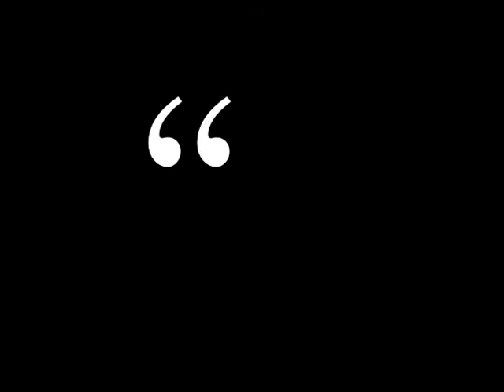PAPA- Easy book trailer@home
Book trailer of author Jiganshu Sharma's upcoming novel 'PAPA'
It's a murder mystery suspense thriller with a flavor of romance and family drama.
Book Introduction
Murder of Ishita Mehra shook her family. It’s a devastating event after the untimely demise of her father Suresh Mehra due to a car crash, which dragged her mother, Kanta Mehra in a depressive state. The elder brother, Pawan Mehra wanted to leave his MBA in the middle of the semester and join his family at this gloomy time. Younger brother, Ritesh Mehra stopped him and tries to hide every possible hindrance under his wings.
Who Killed Ishita Mehra?
One road accident, one murder, a suicide, and a dedicated investigating officer, is this enough to unveil the mask over the deadly murderer?
Or there are more riddles and conspiracies in the lives of Ritesh Mehra, the younger son of Mehra clan, and Rajveer Singhmar the investigating officer.
Jiganshu Sharma is an MBA and Engineering grad. She worked in corporate sector for some time but she quit and join a nationalized bank just to get some free time to follow her writing passion. She loves to play the violin and paint in her spare time. She is a black belt in taekwondo. Good food and impromptu vacations are her weakness.